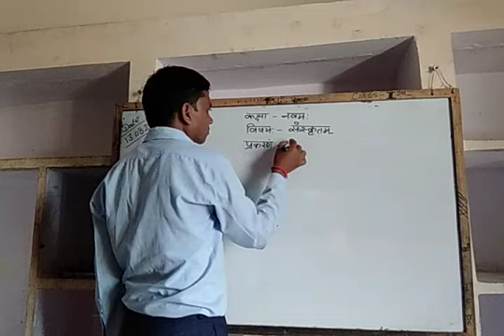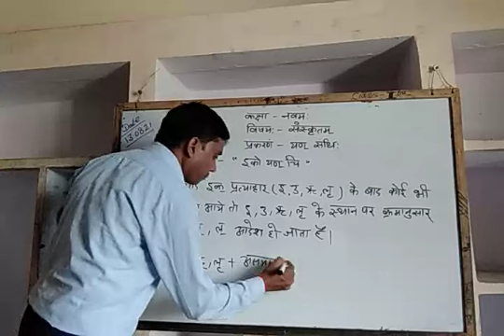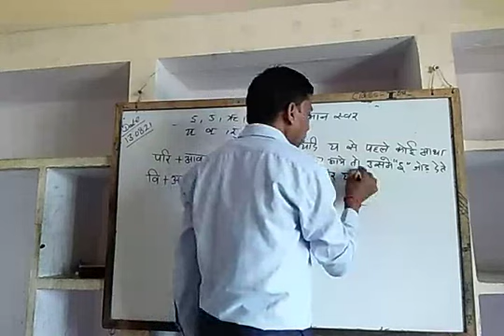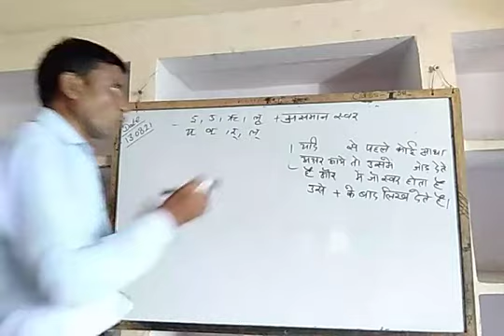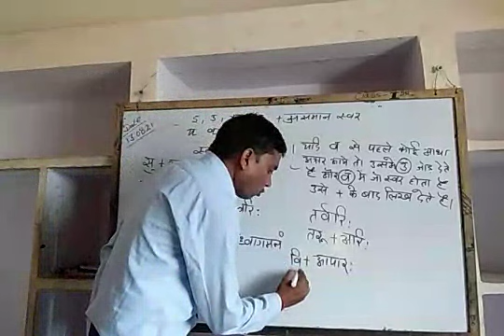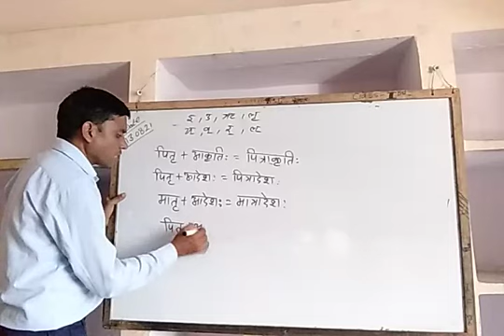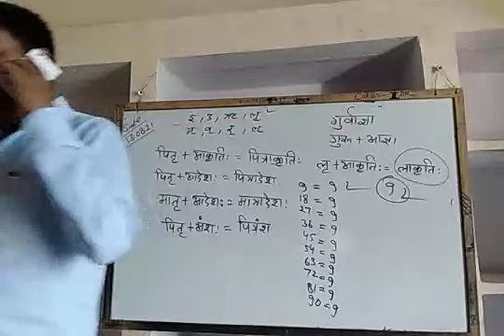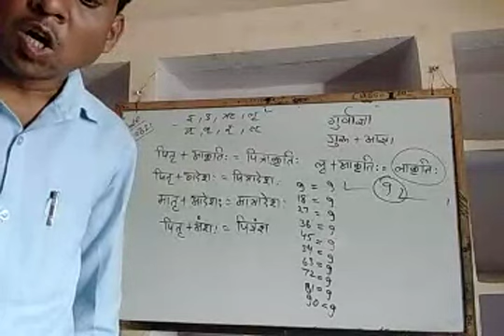13 08 2021 Class 9 Lesson sandhi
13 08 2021 Class 9 Lesson sandhi